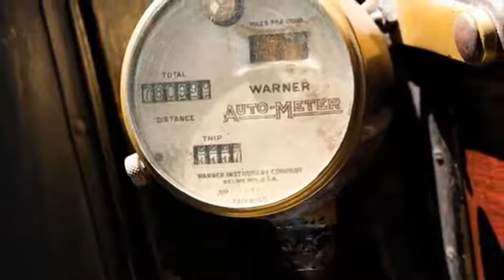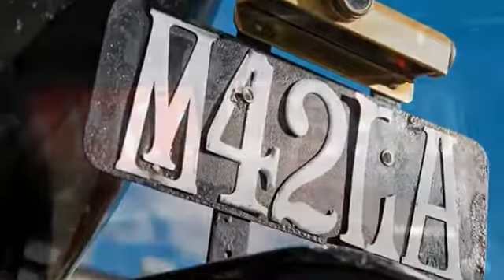1911 Packard Model UEFR 30 Limousine The Cutty Sark Packard